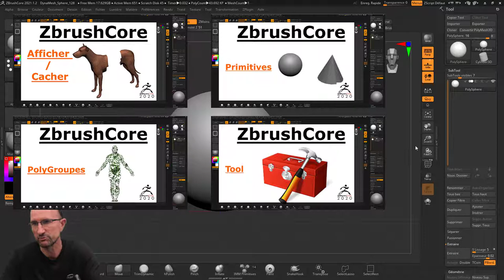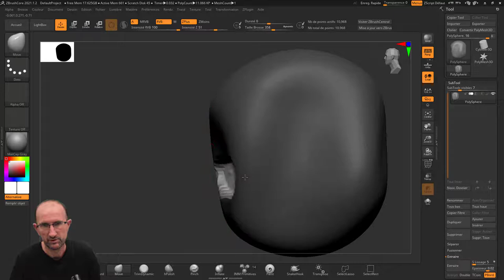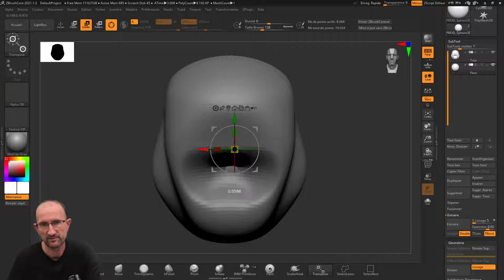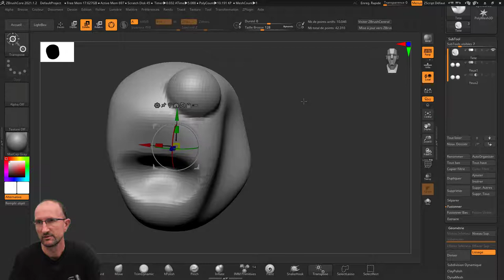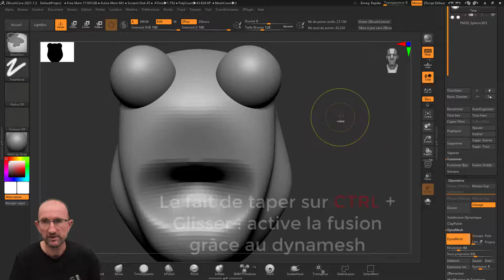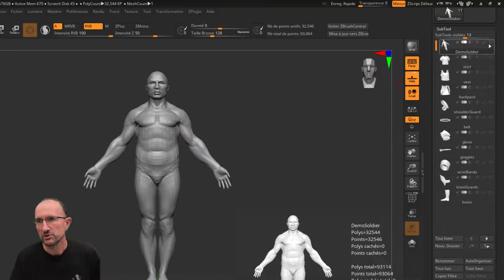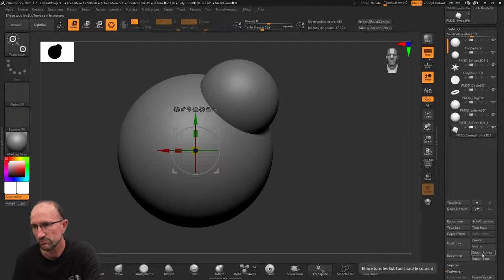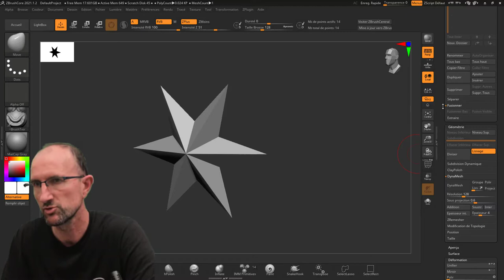ZbrushCore - 18 - SubTools partie 01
Enfin je peux vous faire cette vidéo, il me manquait quelques explications afin de vous faire une vidéo digne de ce non, donc l'explication de l'outil SubTools sera regroupé en deux parties afin de mieux vous expliquer toutes les fonctions de cette superbe fonction.